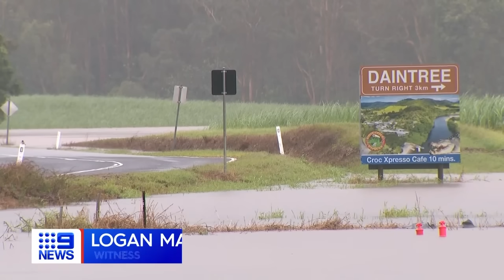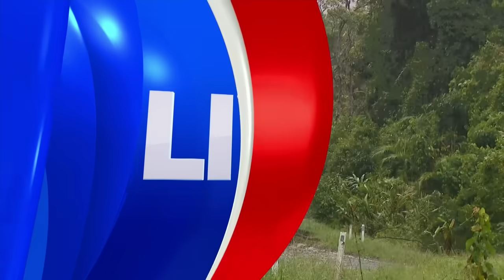'Very dangerous' thunderstorm rips through Brisbane | 9 News Australia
A dangerous thunderstorm is bearing down on Brisbane, bringing nearly 200km/h wind gusts and heavy rain.

0:00 Snap summer storms
1:57 Storm watch
2:53 Communitues cut off
5:39 Flood emergency
6:22 SES crew boost